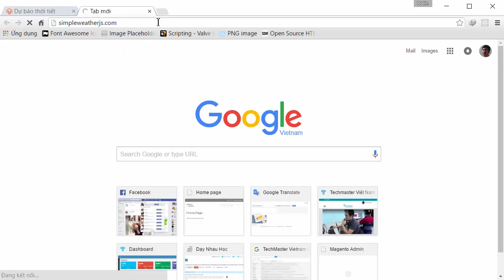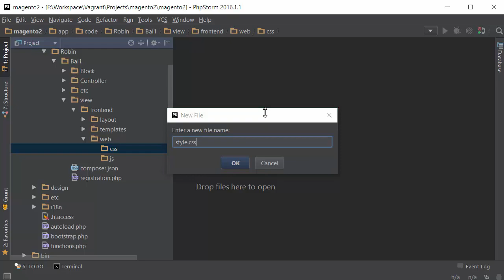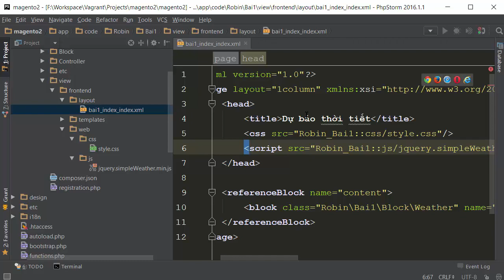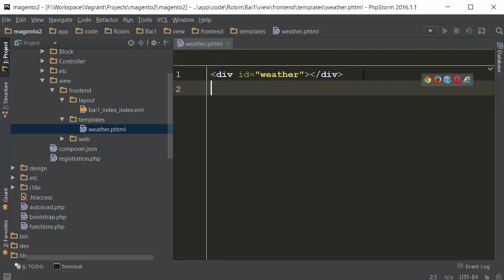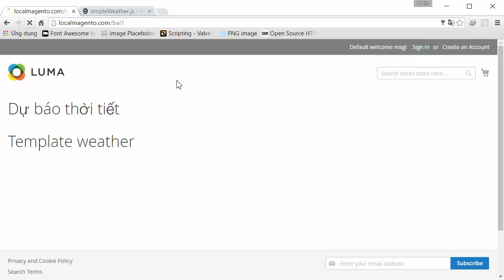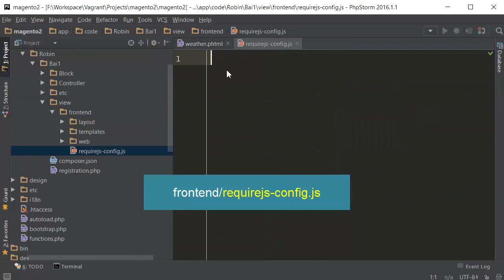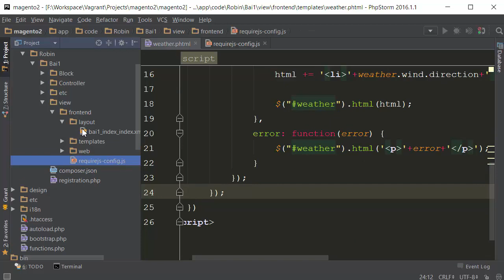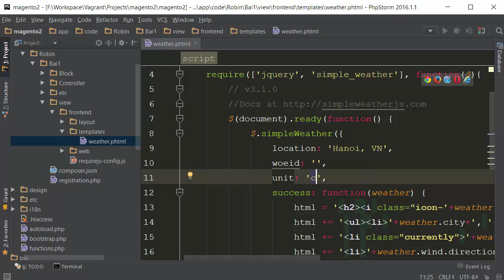[Học Magento 2] Phần 2 Bài 4: Module dự báo thời tiết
- Khi khai báo đường dẫn trong requirejs-config thì không có đuôi .js ở cuối. Ví dụ với file myscript.js nằm trong thư mục web/js thì khai báo đường dẫn là Vendor_Module/js/myscript

- Trong 1 số trường hợp nếu bị lỗi requirejs thì có thể thử xóa thư mục pub/static/_requirejs đi và load lại module.

Tham khảo thêm các khóa học trực tuyến khác tại TechMaster với nội dung bao gồm cả Slide, Bài tập, Quiz, ...